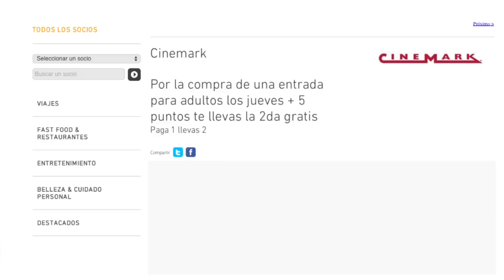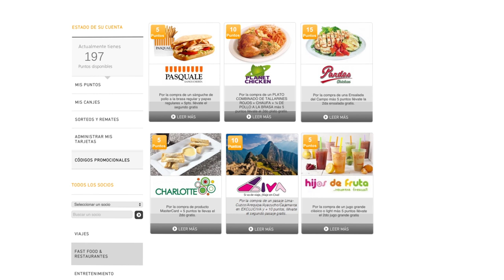Aprende a Usar tus Puntos Comparte MasterCard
Disfruta de muchos beneficios usando tus puntos ComparteMasterCard al hacer compras en Perú y alrededor del mundo.